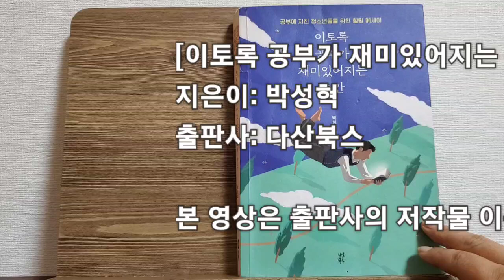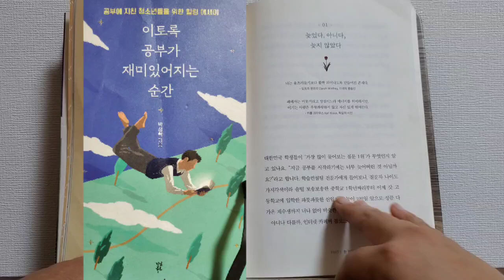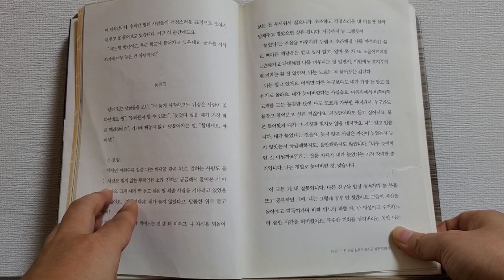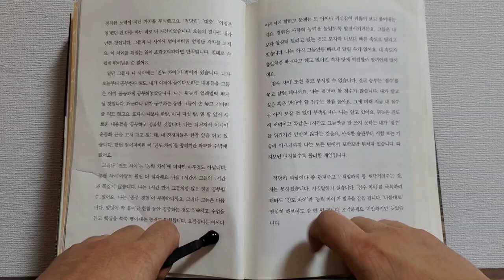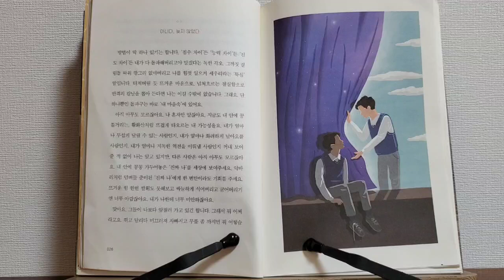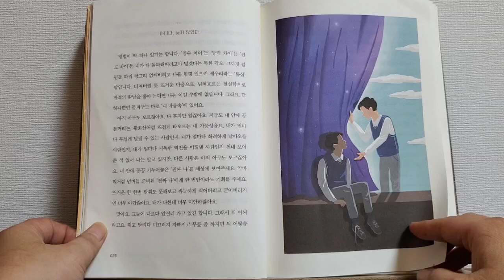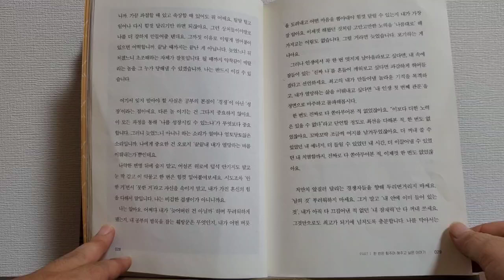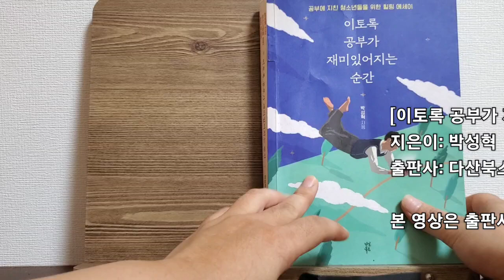[이토록 공부가 재미있어지는 순간] 박성혁. 다산북스. 초콜릿사육장. Korean Audio Book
[이토록 공부가 재미있어지는 순간]
지은이: 박성혁
출판사: 다산북스

본 영상은 출판사의 저작물 이용 허락을 받고 제작되었습니다.